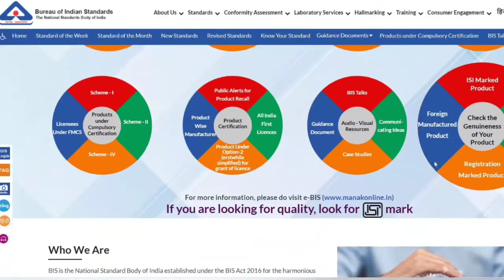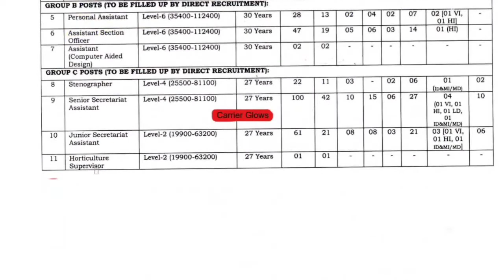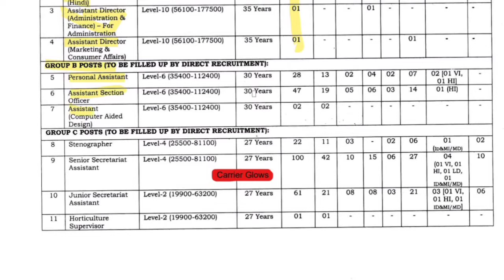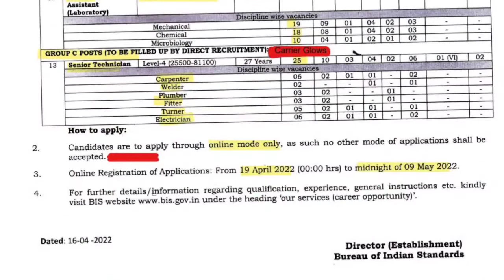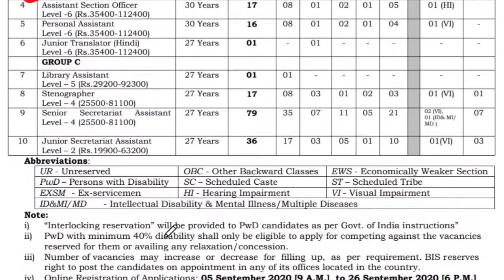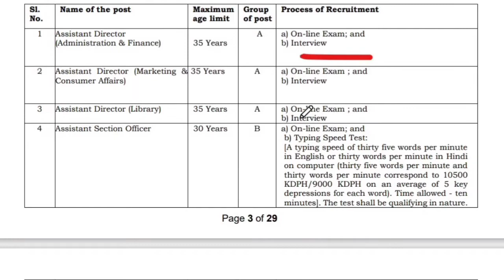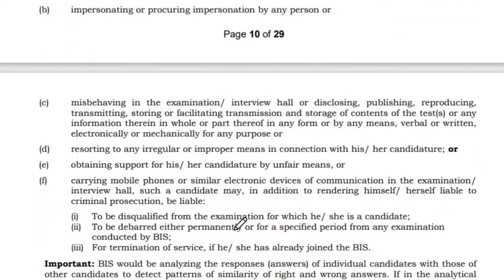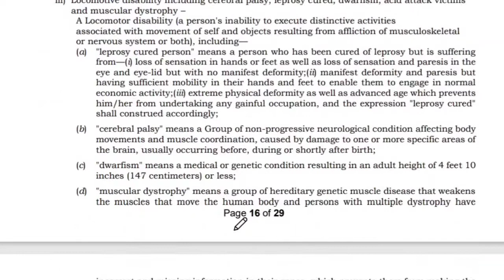BIS Recruitment 2022 | Salary ₹73,000/- | BIS Group A, B, & C Recruitment 2022 | Latest Govt Job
Bureau of Indian Standards (BIS) has Inviting Online Application Form for the Recruitment of Group A, B & C (Director, Personal Assistant, Senior Technician, Stenographer & Other) Post under Advt 02/2022 / ESTT. Those Candidates are interested in the Following Recruitment of BIS Recruitment 2022 & complete the Required Eligibility Criteria Can read the Full Notification and Apply Online for BIS Group A, B & C @bis.gov.in

Apply Link

Official Notice-